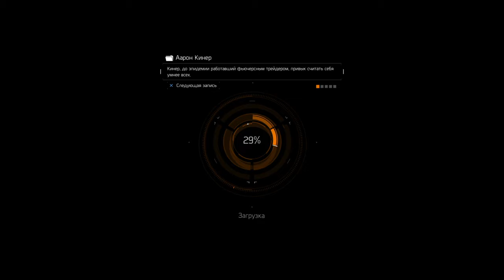Tom Clancy's The Division™_20180127220255